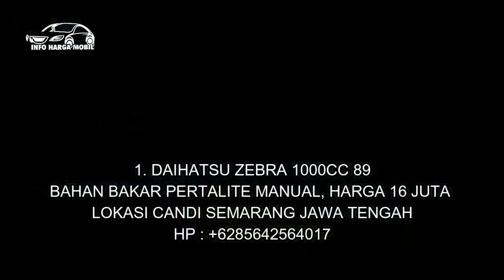MOBIL BEKAS HARGA SANGAT MURAH HANYA 16 JUTA NEGO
1. DAIHATSU ZEBRA 1000CC 89

2. SUZUKI CARRY 1000CC 91

3. SUZUKI CARRY 1300CC 94